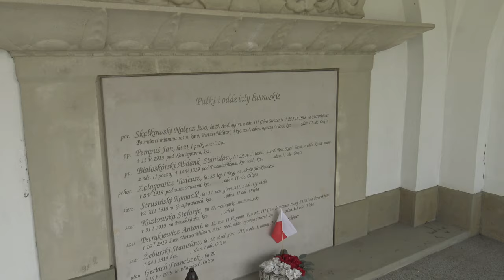Niezwykly Swiat 4K - Ukraina - Cmentarz Obrońców Lwowa (Orląt Lwowskich)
Trudno wyobrazić sobie pobyt w Lwowie bez odwiedzenia nekropolii które wpisały się w zawiłą historię narodów Polski i Ukrainy. Jedną z nich jest Cmentarz Obrońców Lwowa zwany popularnie Cmentarzem Orląt stanowiący  integralną cześć Cmentarza Łyczakowskiego.